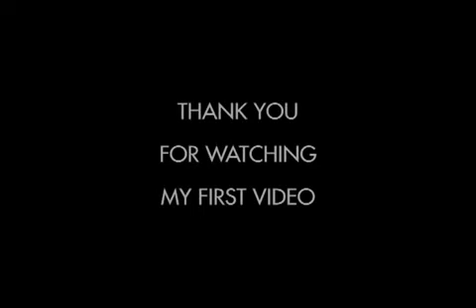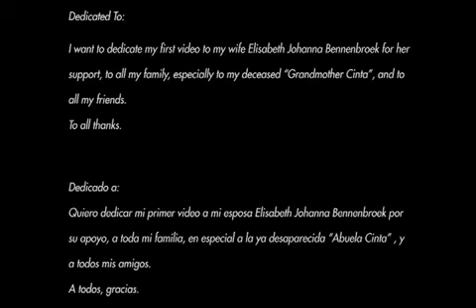Adobe After Effects intro ARTIFICIAL MELANCHOLY 1